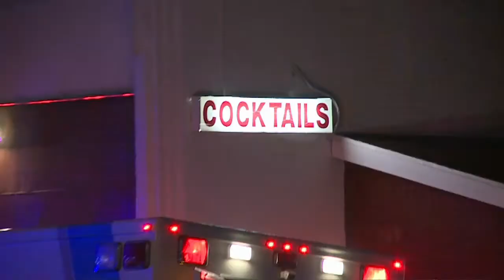#2 Last Nights Look - The LOUDLABS Show Episode #2 - 1.13.17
- LAST NIGHTS LOOK -
The LOUDLABS Show Episode #1